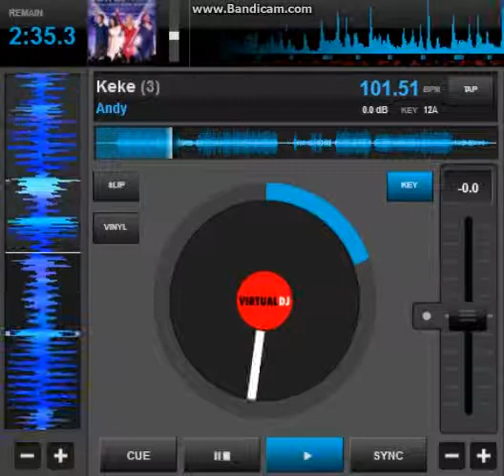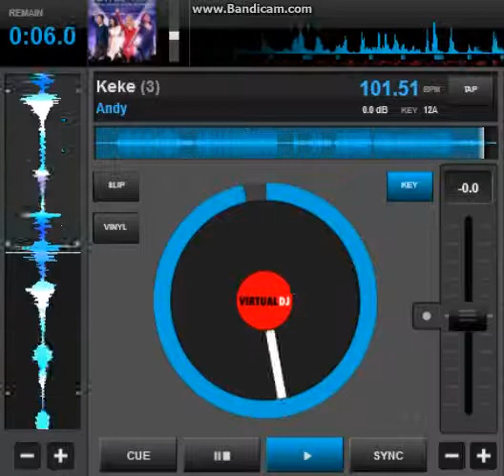Keke Remix - DJ Andy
i've made it back to 1986